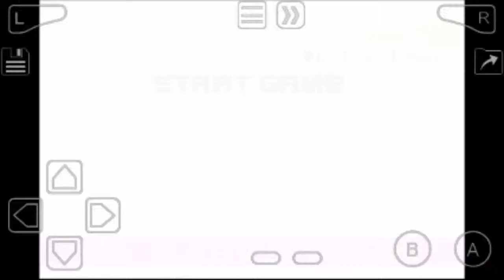WHY DID I CHANGED MY NAME?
What's up frickers! In this video, you will know why i changed my channel name.